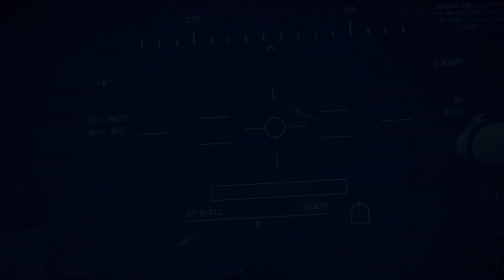MTS Spike: COLT - A Battlefield 4 Montage